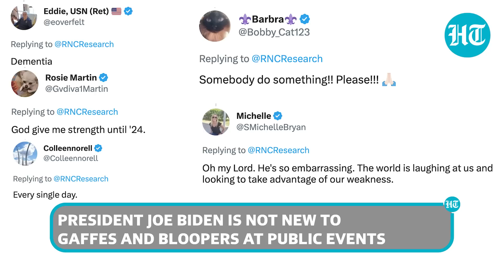Biden cracks up netizens with new gaffe; Forgets name of tornado-hit U.S. town | ‘Rolling Stone’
U.S. President Joe Biden made another gaffe during his visit to tornado-hit town of Rolling Fork in Mississippi. As he was addressing the community, Joe Biden repeatedly referred to the town as ‘Rolling Stone’- which is a magazine that focuses on popular culture. Watch this video for more.